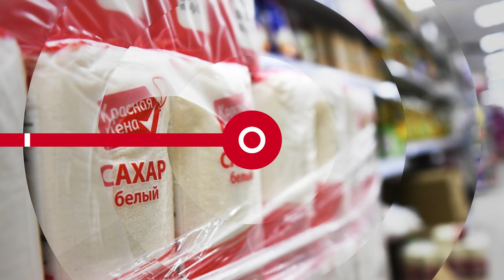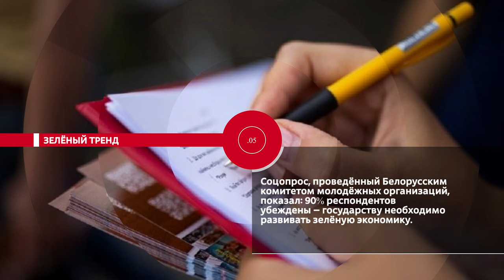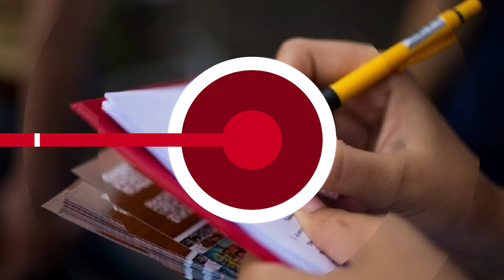НОВОСТИ.ЭПИЗОДЫ: марафон единства, сладкий экспорт и зелёный тренд